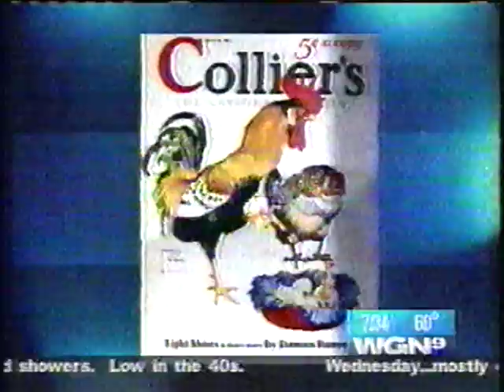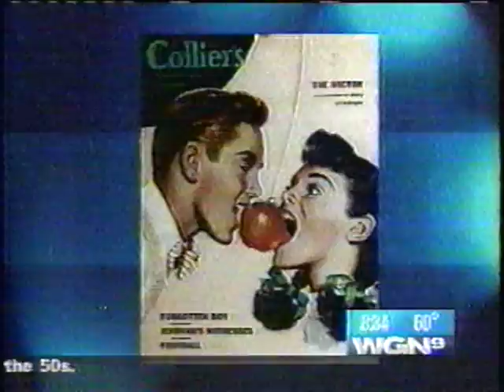"Spiffy Kitchen Collectibles" by Brian S. Alexander on WGN's early morning news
Larry Potash from WGN news shows a few items from author Brian S. Alexander's "Spiffy Kitchen Collectibles" on an early morning news segment "Larry's World"  in 2003. From the eBook novel "Waiting for the Real World to Catch Up!" Scottrick, a crazed inventor, was always chasing rainbows - Now it's your turn - buy the eBook - and turn loose his marvelous, madcap, mayhem. Special celebrity cameos by Tina Fey, Meredith Vieira, Martha Stewart, and others! Now available for the Kindle, Nook, iPad, and more!